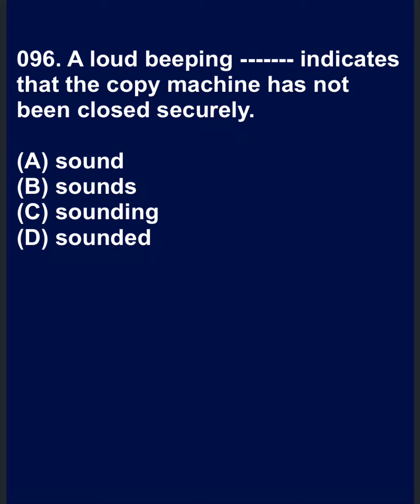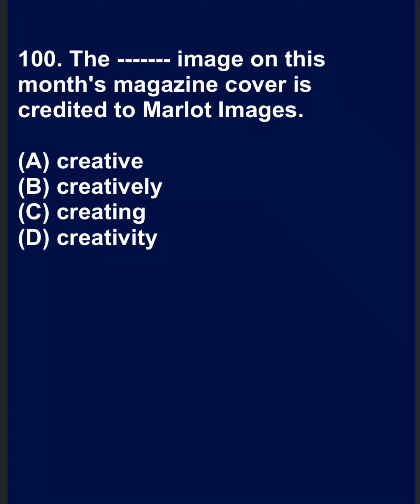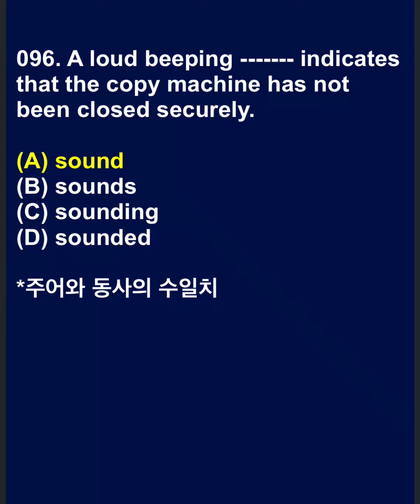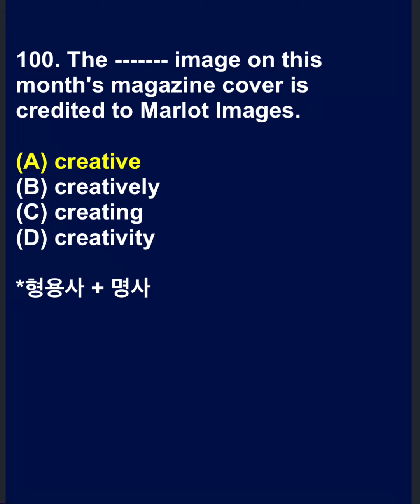토익과외 096-100